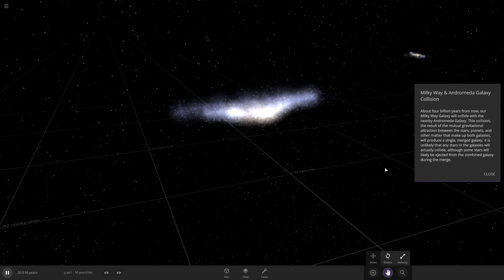I am your savoir! | Universe Sandbox 2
Don't thank me. That's what gods are for.